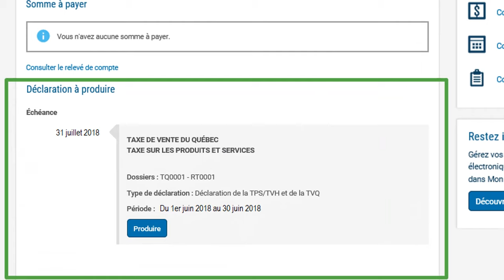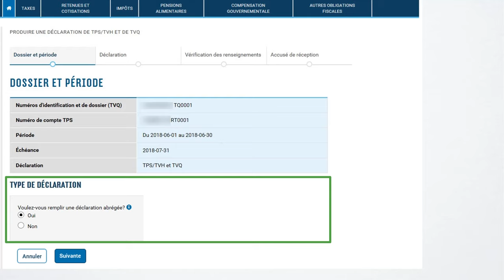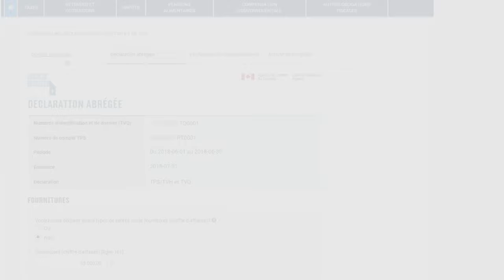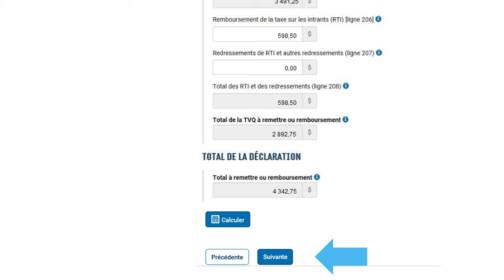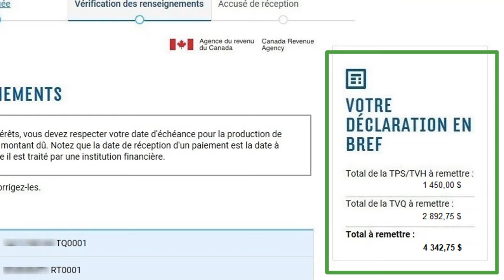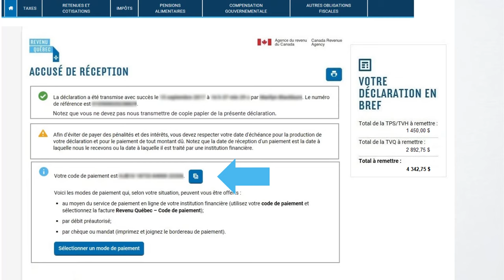Déclarez la TPS/TVH et la TVQ en ligne avec Mon dossier pour les entreprises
Découvrez dans cette capsule comment produire votre déclaration de la TPS/TVH et de la TVQ en ligne avec Mon dossier pour les entreprises, en trois étapes simples.

Pour vous connecter ou vous inscrire à Mon dossier pour les entreprise